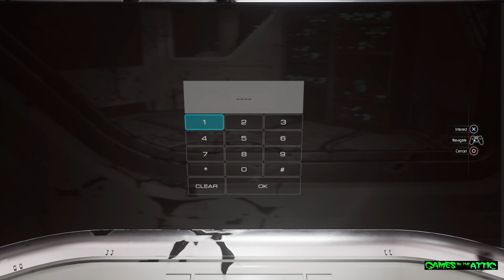Games in the Attic - Moons of Madness Part 8 (Hippie Battle)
It's time to journey back into the lair of the Scat Man. What will we encounter and how the heck are we gonna get out of this mess? Wait... is that a secret *REDACTED*?